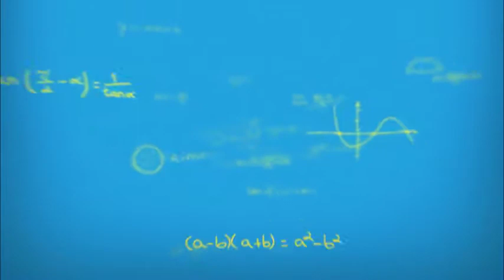Number counting and identification Numicons